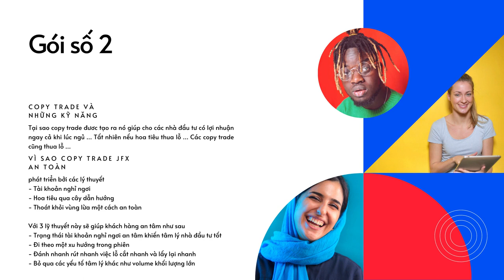[Jfx Asia Copytrąde An Toàn] - Cách Vận Hành Và Giải Thích Quản Trị Rủi Ro - Copytrąde Jfx Asia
1. Giải pháp copy cho tài khoản nhỏ

2. Giải pháp ủy thác

 1.
Giải pháp copy cho tài khoản nhỏ
 2.
 3.

Tặng cách đầu tư chuẩn 15 năm hiệu quả